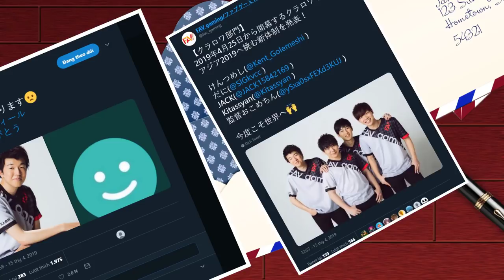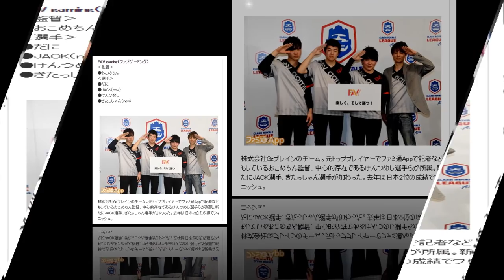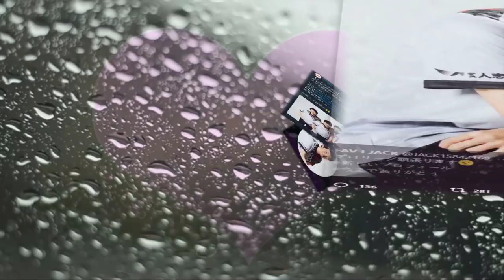JACK Face Reveal !!! FAV I JACK - FAV gaming CRL Asia 2019